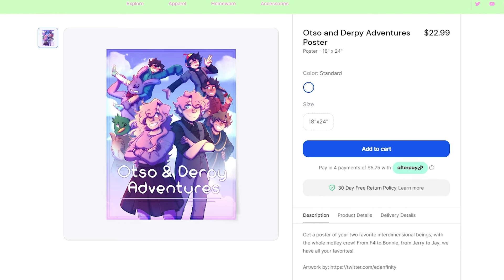Blossoming Love - The Vampire's Bride (Minecraft Roleplay)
Maybe...she doesn't need to go home...